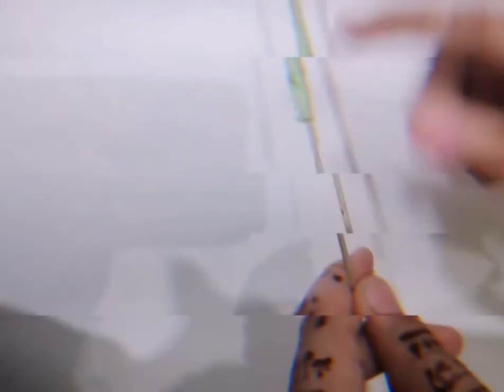Artificial plant for House Decoration | House decoration 2020